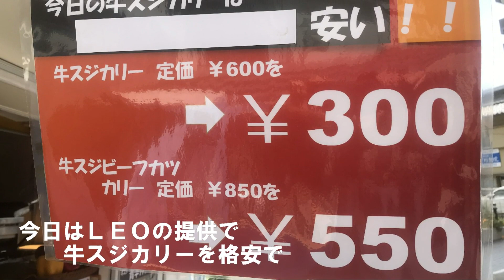キャンピングカリーLEO出店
五日市LEO店に出店
ぶんごやさんが閉店間際に食べに来てくれました
さて、かえってから後片付けをしましょう